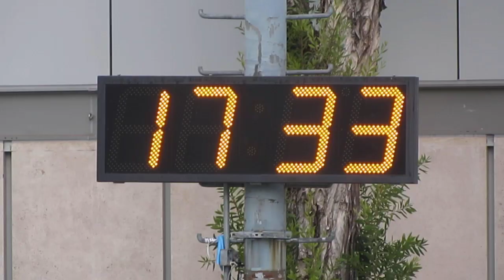伯輝vs魚商會(2015.7.19.東南海盃50歳組決賽)精華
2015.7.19.旺角麥花臣球塲 17:38 伯輝(白) 0:3 魚商會(黃)